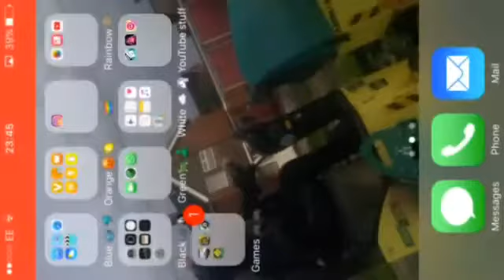GEOMETRY DASH GAMEPLAY !! #2